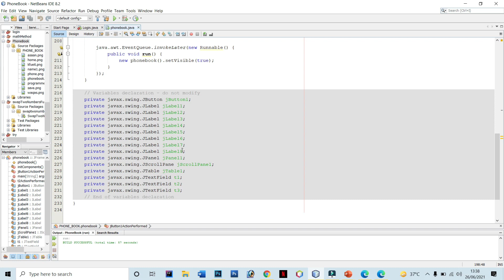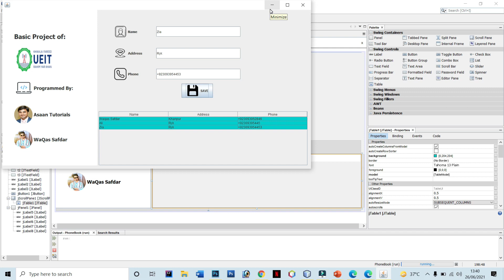Phonebook/Record Keeping Java Project in NetBeans with Source Code Must Watch| Java Project 2021